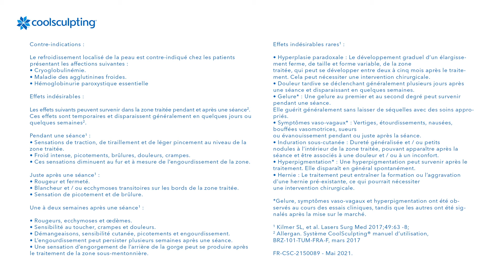La Cryolipolyse Coolsculpting à Lille et Arras - Clinique Clemenceau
La Cryolipolyse Coolsculpting à la Clinique Clemenceau à Lille et Arras pour se sentir bien dans son corps  et maigrir grâce au froid